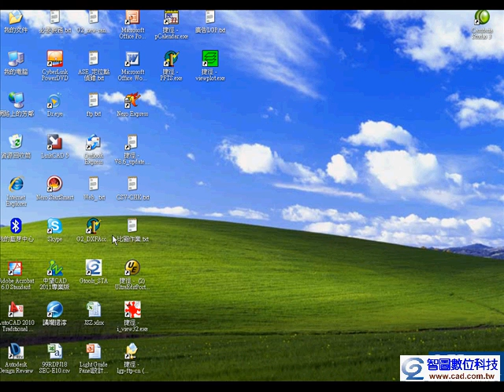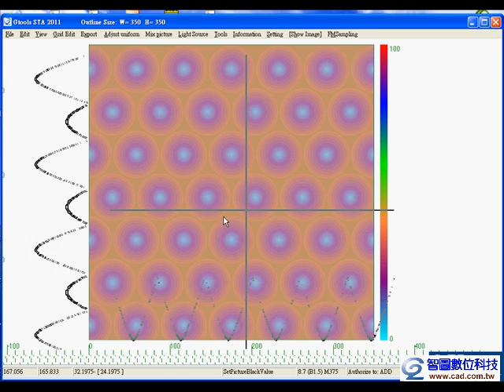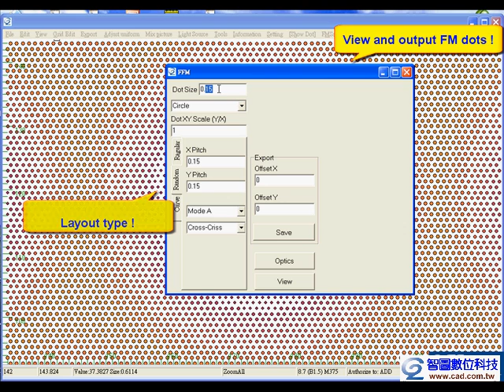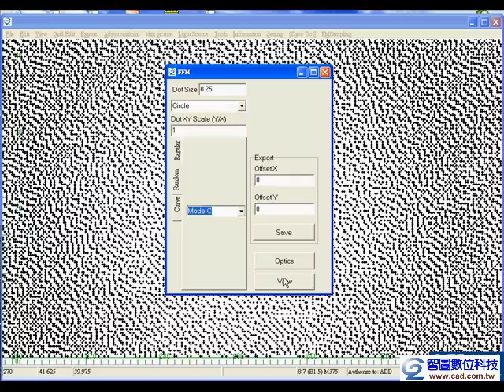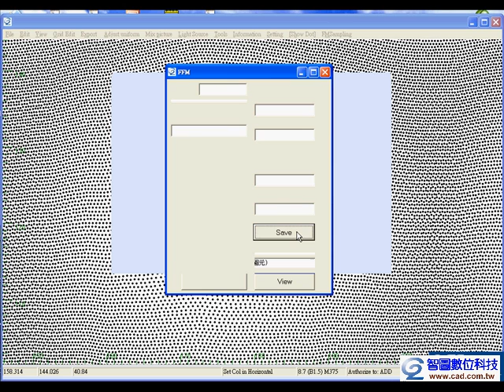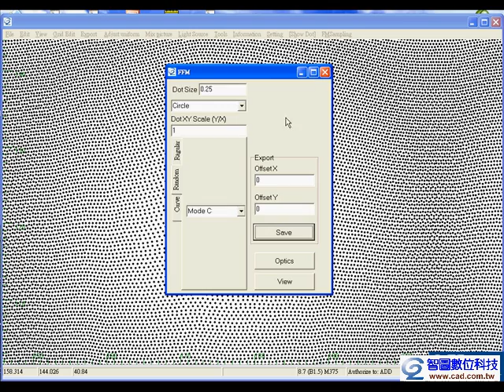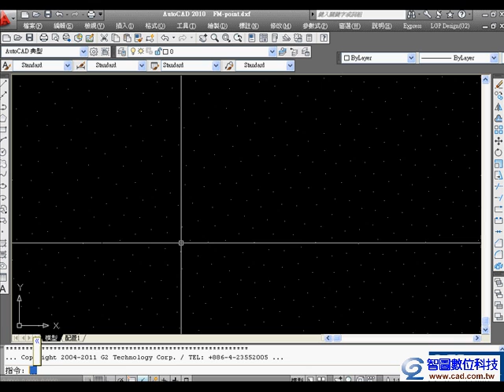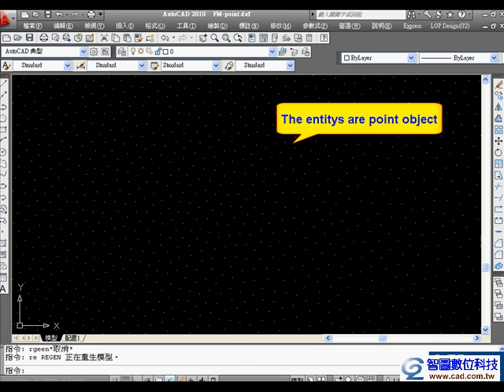Gtools LGP Design (By LED picture).avi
Design LGP pattern by LED location picture